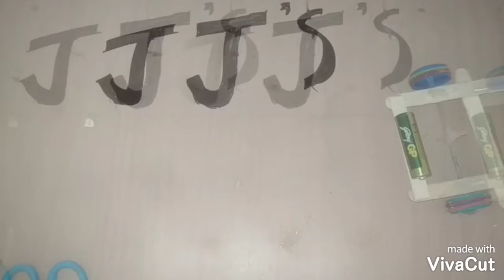How to make a simple car using popstick and rubber band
This is my first upload on youtube.
Hope you guys will enjoy it,watch till the end.
easy learn#simple project#toy#fun